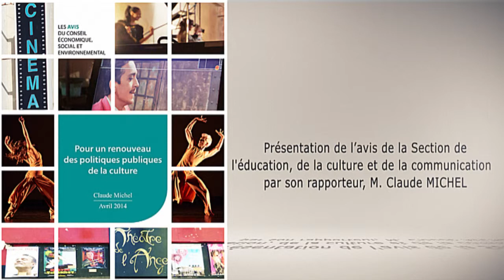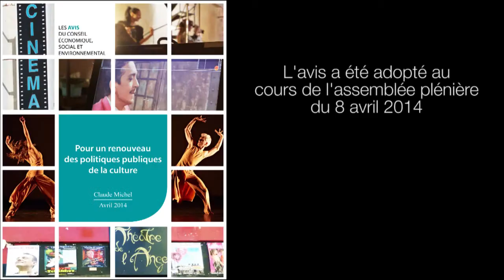Pour un renouveau des politiques publiques de la culture - cese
Présentation de l'avis intitulé "Pour un renouveau des politiques publiques de la culture" par M. Claude MICHEL, rapporteur au nom de la section de l'éducation, de la culture et de la communication

La France est riche de son paysage culturel et artistique et de la vitalité de ses créateurs. Cette réalité doit beaucoup à un long et lent processus de développement d'instruments de politiques culturelles.
Deux exigences démocratiques ont présidé à l'intervention de l'Etat puis des collectivités territoriales dans la culture depuis les années 1950 : remplir des missions de service public et lutter contre les inégalités culturelles ; susciter et pérenniser un environnement favorable à la liberté de création des artistes. Les biens et services culturels ne peuvent être considérés comme de simples marchandises car ils véhiculent des valeurs, du contenu et du sens. Malgré la densité et la pluralité des politiques menées, des inégalités économiques, sociales, culturelles subsistent voire s'aggravent.
Nos systèmes de régulation ont fait la preuve de leur efficacité depuis plusieurs décennies mais ils doivent être capables aujourd'hui de se réformer afin d'intégrer et d'anticiper les mutations économiques, sociales et technologiques.
L'objectif et l'ambition d'une véritable démocratie culturelle passent par un nouvel essor de sa démocratisation y compris par l'intermédiaire des nouveaux canaux. Équités d'accès, (territorial et socio-culturel), exception et diversité culturelles, doivent être les repères de cette ambition. Cela suppose une volonté politique, qui doit se traduire par une loi d'orientation pour un véritable service public de la culture et de l'audiovisuel.

L'avis a été voté en séance plénière le 8 avril 2014. Il sera disponible dans la rubrique Travaux publiés
Le rapporteur de l'avis, Claude Michel est secrétaire général adjoint de la CGT spectacle. Il siège au CESE à la section de l'éducation, de la culture et de la communication, où il représente le groupe de la CGT.